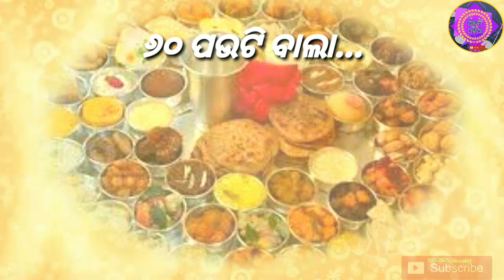Jay Jagannath odia bhajan song🌹🙏🙏🌹||ପେଟ ପାଇଁ ମା ବିକେ ଯଦି ଛୁଆ||🙏🌸New WhatsApp status video.2019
Jay Jagannath...🙏🙏🙏

ଆମେଓଡି଼ଆ{Aame odia}